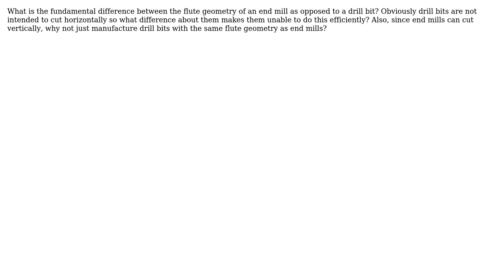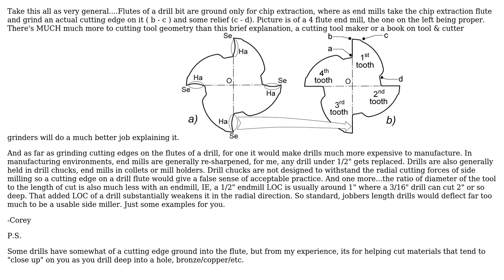Engineering: End mill vs Drill Bit Flute Geometry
With thanks & praise to God, and with thanks to the many people who have made this project possible! You are responsible for your own actions.